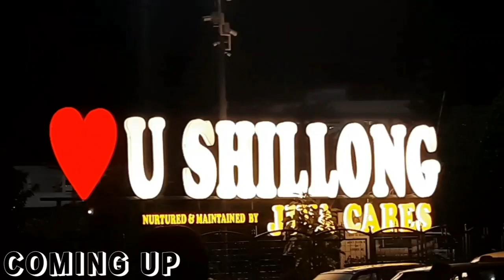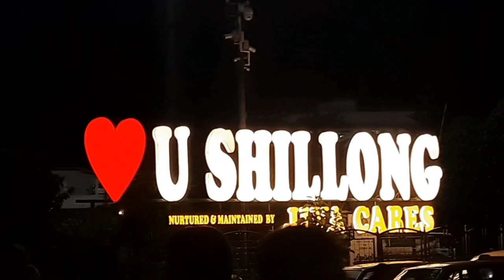Let's explore Police Bazar🔥|| Shillong|| Meghalaya Dairies|| Assamese vlog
See you in my next video. Love you all ❤️✨

Musician: @iksonmusic
Musician: Jeff Kaale
Musician: LiQWYD